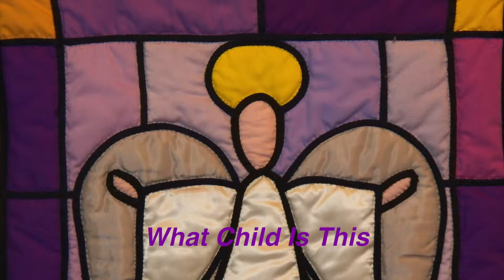What Child Is This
Christmas Hymn